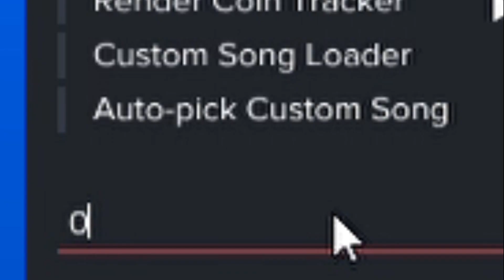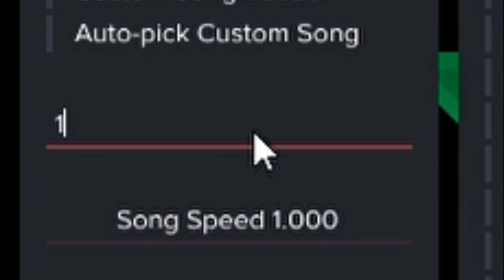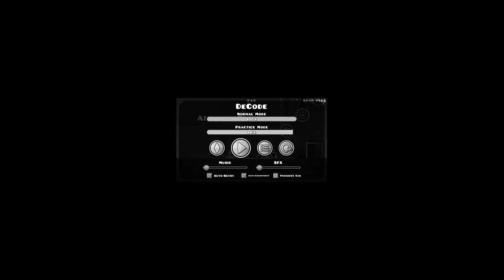SPEEDHACKING DECODE at FASTER SPEEDS! | Geometry Dash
Happy National Decode Day everyone! In this video, I speedhacked Decode in an attempt to see how fast I could beat the level at.

Decode by Rek3dge is a good level. If you ignore my reactions and my overall experience within the video, I can tell you that it is a fairly enjoyable level to play. There's not really any complaints I have with the level, playing it at normal speed, mind you so I would definitely recommend anyone who's fairly decent at the game to try this level out.

Difficulty: Easy Demon
Enjoyment: 7/10
Satisfaction: 8/10
Creator: Rek3dge

GD IGN: BladeyBoo
Discord Tag: Bladey#0175